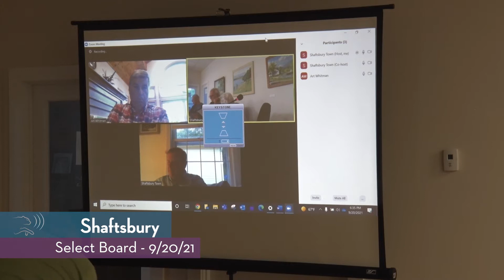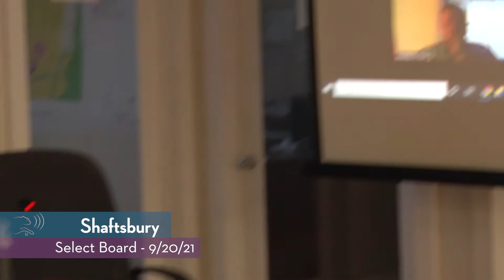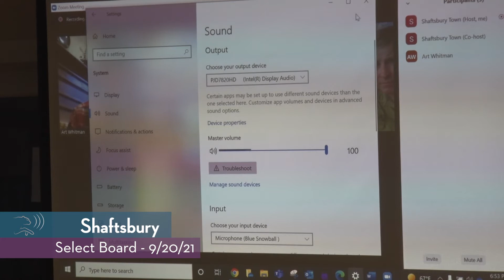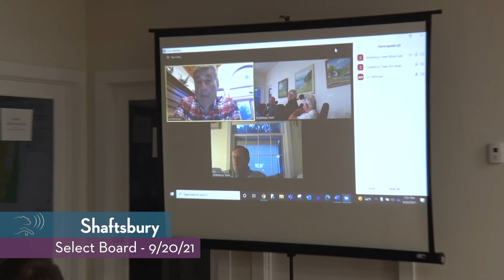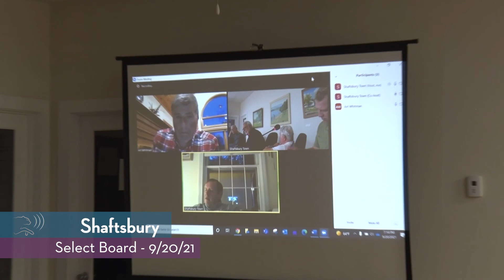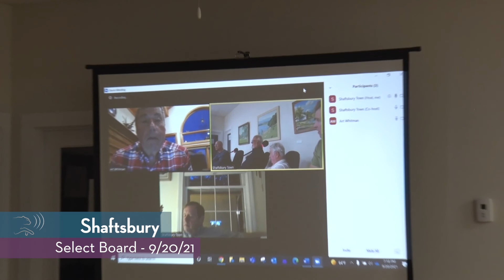Shaftsbury Select Board // 09/20/21